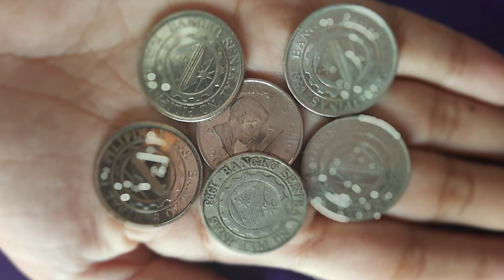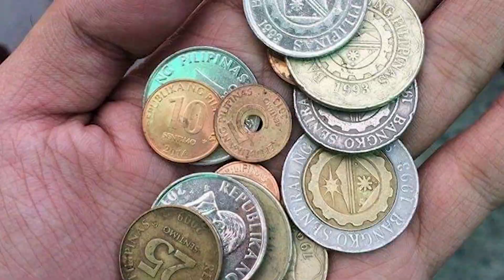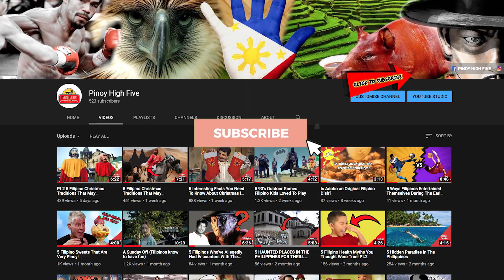5 Filipino New Year's TraditionThat We Don't See Much Today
Filipinos wherever they are in any part of the world, they uniquely celebrate and welcome the New Year the way they accustomed back home.
So let’s welcome 2020 with these 5 Filipino New Year’s Traditions That We Don’t See Much Today.

Gears we use for our production:
For our Indoor Audio Recording:
- Shure SM58-LC Cardioid Vocal Microphone without Cable
For our outdoor on-camera recording:
- Rode VideoMic GO Lightweight On-Camera Microphone - VMGO
Audio Interface:
- Steinberg Advanced USB Studio Interface
Software:
- Avid Pro Tools

You might also like the link below for Filipino holiday-related videos. 🎥